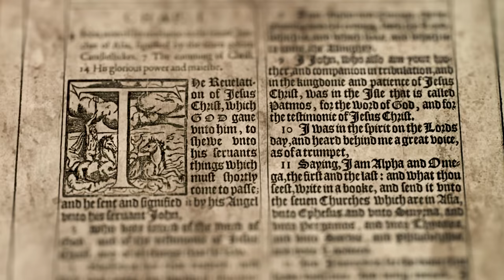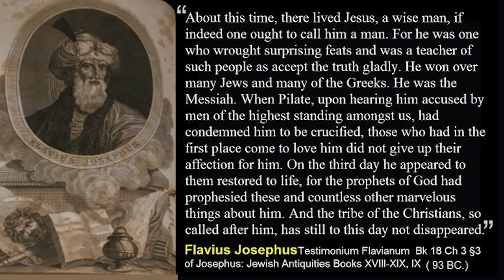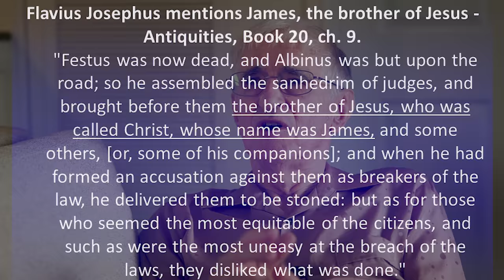Jesus & Josephus | You Don't Understand!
John Dominic Crossan takes a deep dive into Josephus and how this historian helped him in understanding the Jesus movement.

Sign up for Dr. Bart D. Ehrman's course - Other Virgin Births In Antiquity